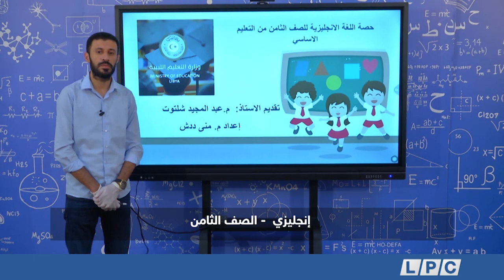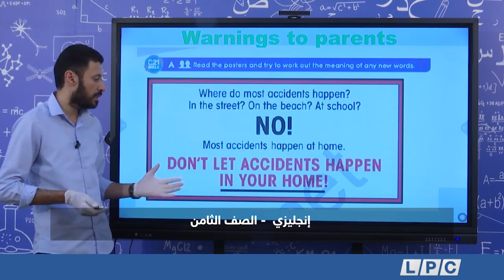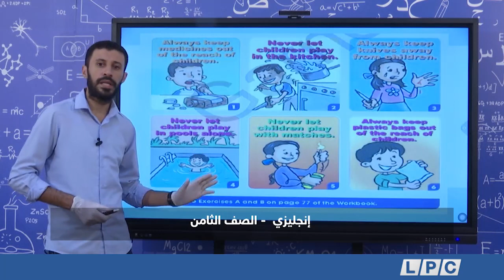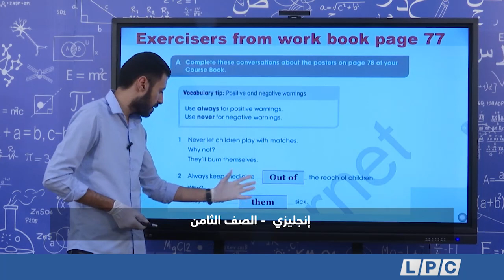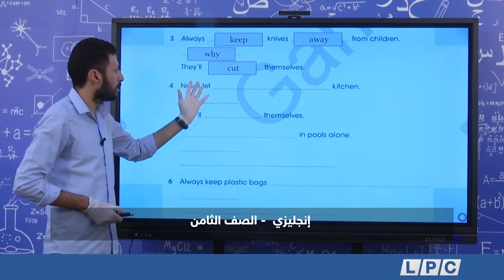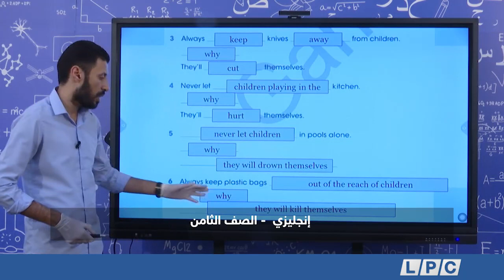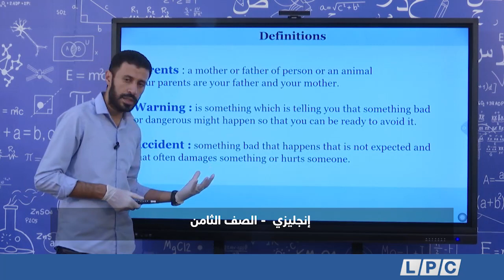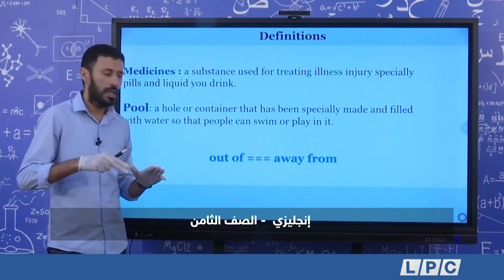درس لغة انجليزية - الصف الثامن